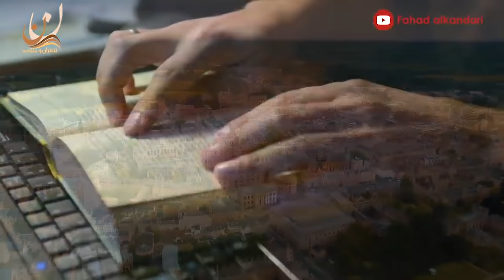المسلمون الجدد | من النصرانية الى داعية للإسلام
نماء الخيرية
الراسخون في العلم
(مشروع مافاتهم الأجر - صدقة عن أحبابك الذين فارقوا الحياة)